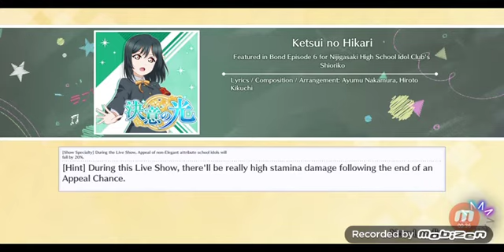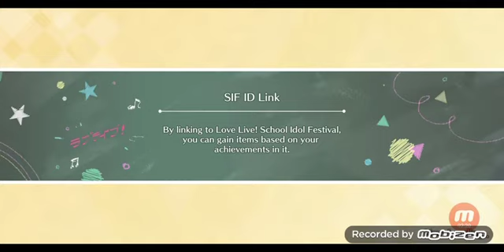LoveLive! SIF All Stars - Ketsui no Hikari - Advanced S Rank Clear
Auto mode ON, since I am not that fast in note-tapping compared to SIF.

Happy Birthday Shioriko!

Oh, and if you not have healers with you, especially on the last Appeal Chance where it deals 80k damage(!), you're screwed.